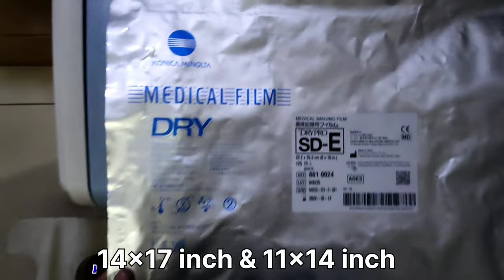Konica Minolta x-ray printer || what does the empty film packet look like || how to insert film ☢️